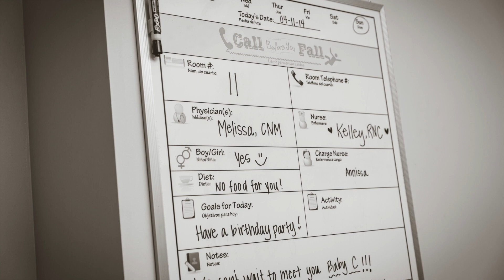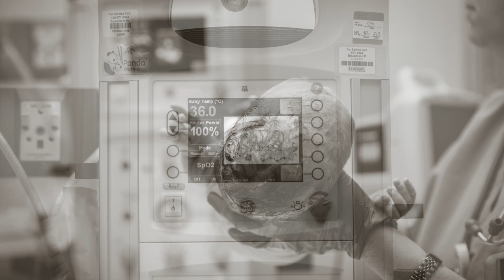Birth Photography | Columbus, GA | Ker-Fox Birth | Neyland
Music used with permission and licensing through SongFreedom.com
Song: Zerbin - Lift